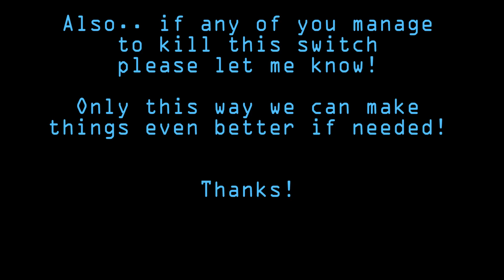BEST VESC 84V lights HSS switch or NOT?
Some further testing about inrush currents for my HSS - High voltage switch mainly used for lights in VESC DIY onewheels.

20S 90V compatible VX 3.1 HSS